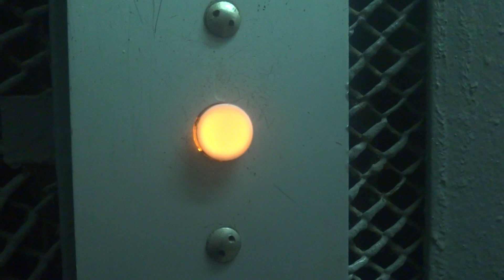Пассажирский лифт V=0,71 м-с, Q=320 кг (3392)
Большой Кондратьевский переулок 4с1, 3 подъезд
Ссылка на остальные подъезды в этом доме:
- 1 подъезд - до замены лифта
- 1 подъезд - после замены лифта
- 2 подъезд - до замены лифта
- 2 подъезд - после замены лифта